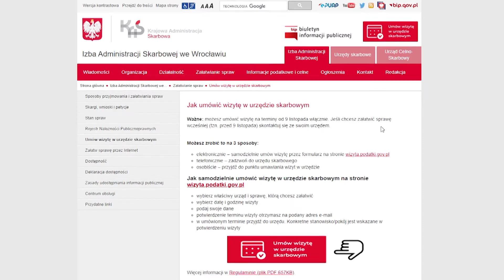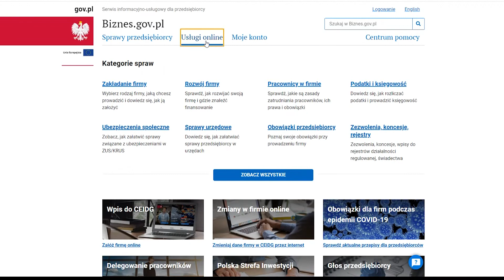Umawianie wizyt w skarbówce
Już od 26 października klienci bolesławieckiego Urzędu Skarbowego mają możliwość umawiania się na wizyty telefonicznie, osobiście w punkcie rezerwacji wizyt albo poprzez Internet. To element ogólnopolskiego programu "Klient w centrum uwagi Krajowej Administracji Skarbowej".